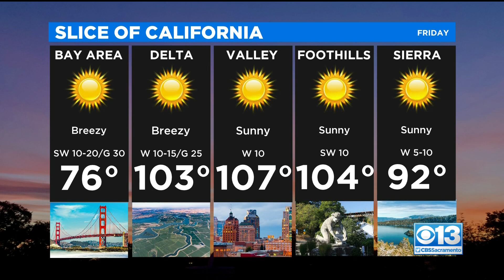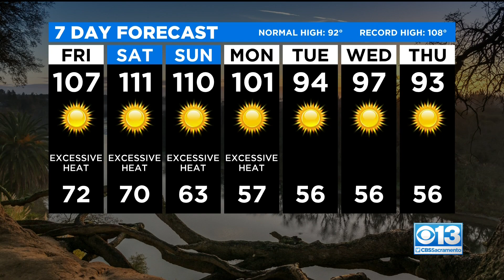Friday Weather Forecast - July 9, 2021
Find out how hot things will get this weekend.